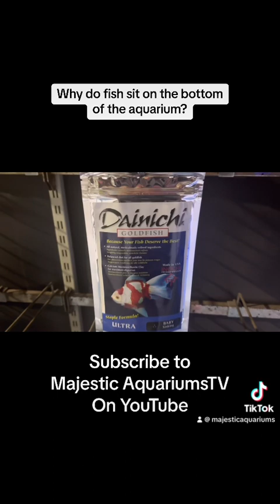Why do fish sit on the bottom of the tank?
By Paul Talbot .majesticaquariums.com.au By Paul Talbot .majesticaquariums.com.au